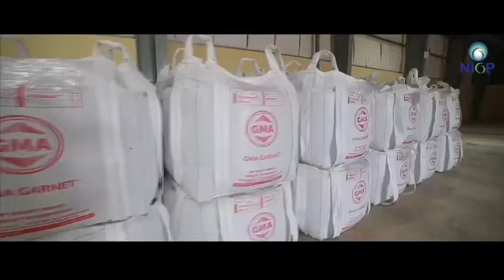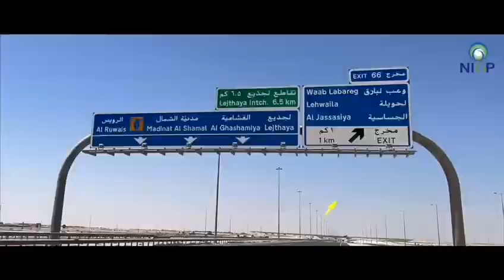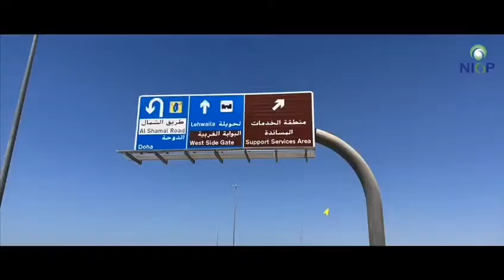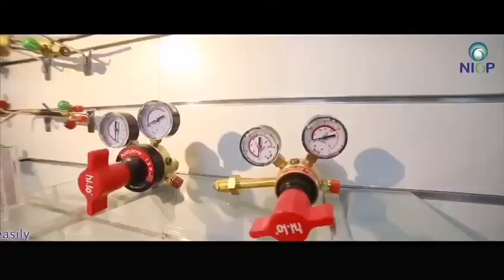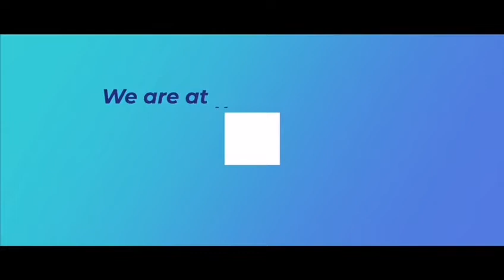NIGP⛽ Gas Plants *Our New Branch FACILITY @ Ras Laffan (RLIC) Doha Qatar | Jose Desunia official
National Industrial Gas Plants (NIGP)
*Our New Branch FACILITY @ Ras Laffan (RLIC) Doha Qatar | Jose Desunia official